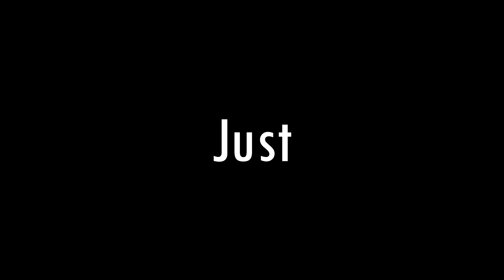*NEW* ITEM REVEALED!! | Build a Boat for Treasure ROBLOX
In todays vid we go over the new item that could be coming to build a boat for treasure on the new halloween update coming soon ROBLOX